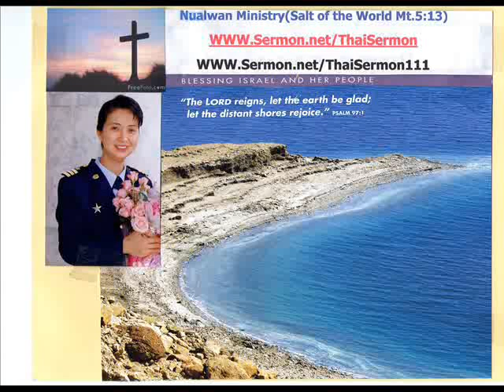เพลงเราเป็นเม็ดเกลือและแสงสว่าง By Salt of the World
เพลง เราเป็น
1) เราเป็นเม็ดเกลือและแสงสว่าง       ความรักบ่ได้จืดจาง
เย็นลงเหมือนดังถ่านไฟก้อนเดียว     รักพระเจ้าสุดใจแน่เทียว
เพื่อนบ้านก็จงแลเหลียว   รักเขาเช่นเดียวกับรักตนเอง

2) เราเป็นแขนงแห่งเถาองุ่น      พระเจ้าจะคอยค้ำจุน
อวยพรให้คุณเกิดผลมากมาย     แม้ไกลทางพระองค์เมื่อไหร่
ถึงใหญ่ไม่มีความหมาย   ตัดทิ้งเผาไฟถ้าไม่เกิดผล

3) จงจำพระธรรมสอนสั่ง          ให้เราเฝ้าคอยระวัง
ชีวิตเหมือนดังอยู่กลางคลื่นลม   แม้วันใดใจล้มลง
เพราะคลื่นแห่งความโลภถม  วอนพระคริสต์ช่วยให้เรากลับมา
4) คมเคียวนั้นวางอยู่อย่างเปล่าดาย    ทุ่งนาสุกเหลืองมากมาย
คนงานหญิงชายเจ้าไปไหนกัน           พระคอยเรียกหาทุกวัน
ข้าวที่จะเก็บเกี่ยวนั้น  ยังคอยทุกวันให้เราเก็บไป.